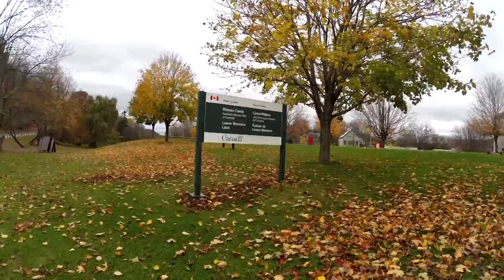Kingston and area fall 2014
A compilation of four separate video sessions in and around Kingston Ontario. Sites include overlooking the downtown core, KYC, and Pump-house Steam Museum, Portsmouth Village, Kingston Mills Locks, and Lower Brewers Mills Locks. Video by Dez Vaghy.